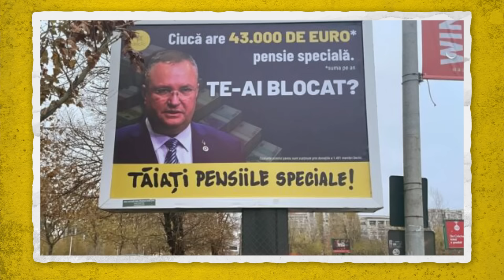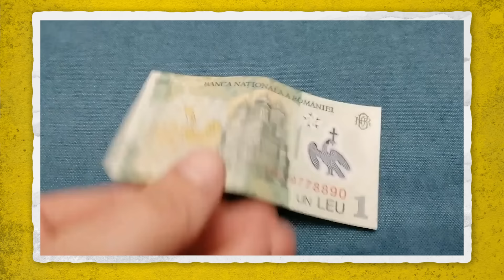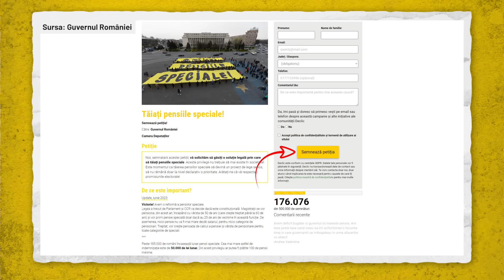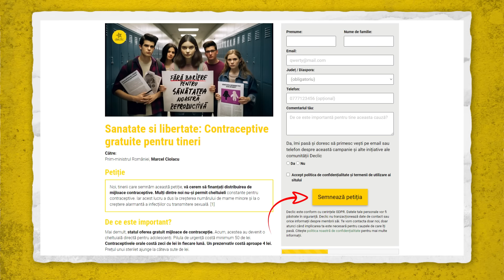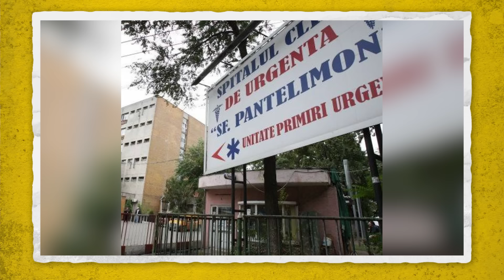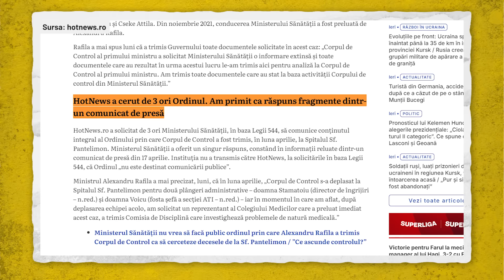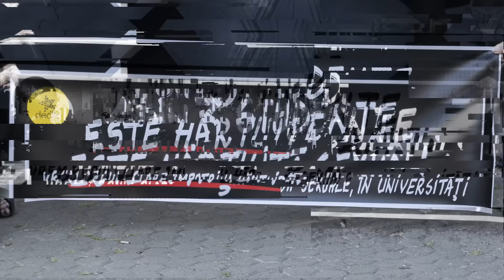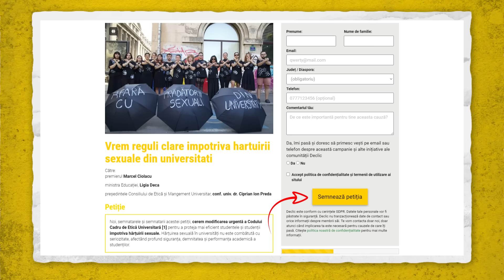Pensiile speciale se îngrașă, dar bugetul țipă de foame!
🌟Din sumar:
00:00 Promo
00:30 Pensiile speciale se îngrășă, dar bugetul țipă de foame!
03:28 Contracepția, un lux pe care tinerii nu și-l permit
06:46 Rafila refuză demisia și mizează pe audituri fantomă
11:51 Guvernul zice 'Da' la sesizări anonime în caz de hărțuire sexuală în universități!

😉 Vă invităm să vă abonați la canalul Declic pentru conținut proaspăt, joi, de la ora 14:00.
Cuvinte cheie: